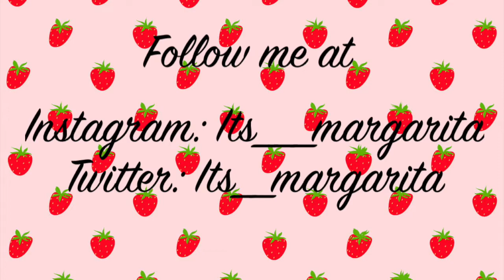GRW US Ft. Natalia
Hello Everyone!!! Today Natalia and I are getting ready.. To go where you might ask?? Absolutely NO WHERE 😂 We talk a lot on nonsense but hey that's what happens when you put us together :)